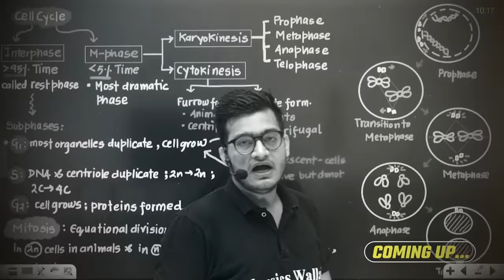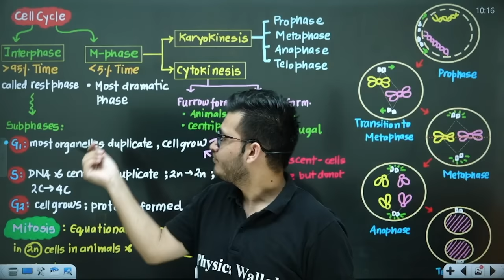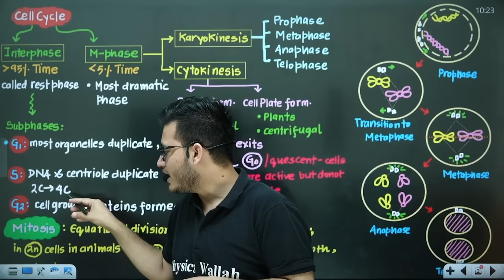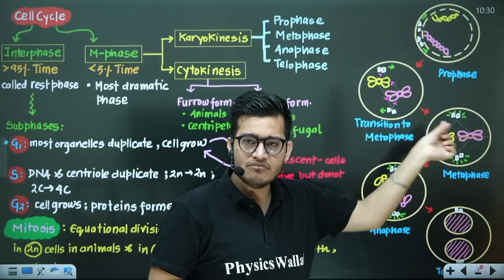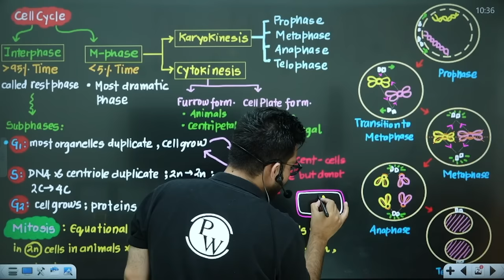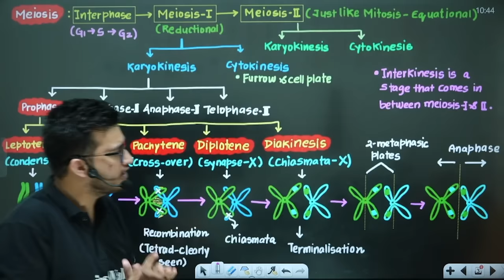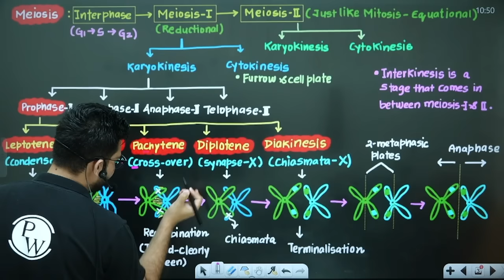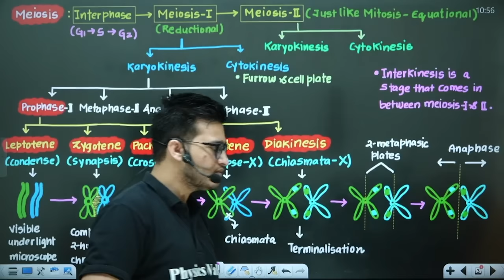CELL CYCLE and CELL DIVISION in 48 Minutes | Full Chapter Revision | Class 11 NEET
"The Ultimate Guide to Cell Cycle and Cell Division: Class 11 NEET Full Chapter Revision in 47 Minutes"! In this comprehensive 47-minute video, we delve into the fascinating world of cell cycle and cell division, specifically tailored for Class 11 NEET students.

30-minute lectures will be provided in the Recorded Form on Competition Wallah YT Channel
𝟔 𝐃𝐚𝐲𝐬 scheduled classes with one lecture per day
⏳ 𝐓𝐢𝐦𝐞𝐬𝐭𝐚𝐦𝐩𝐬
00:00 - Introduction
05:02 - Cell cycle
12:42 - Mitosis
28:55 - Meiosis
47:06 - Thank You Bachhon!